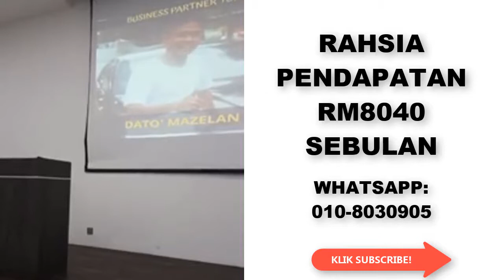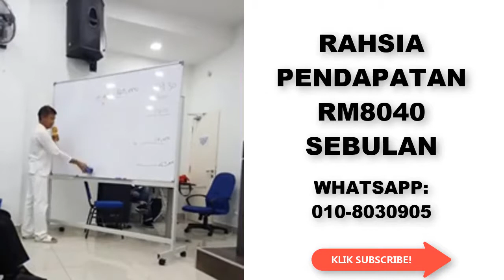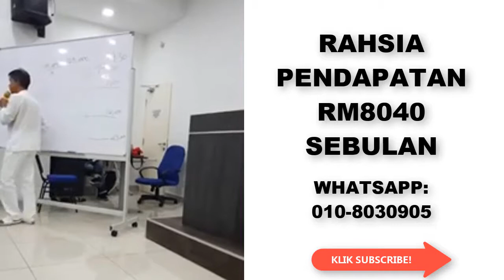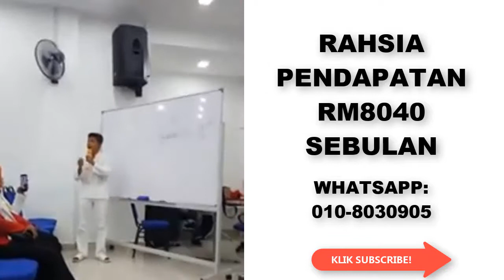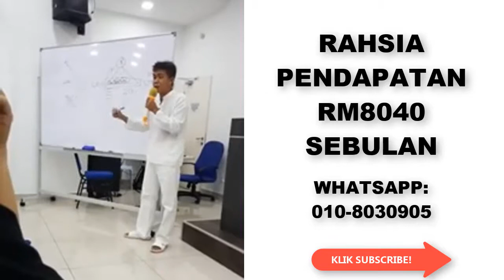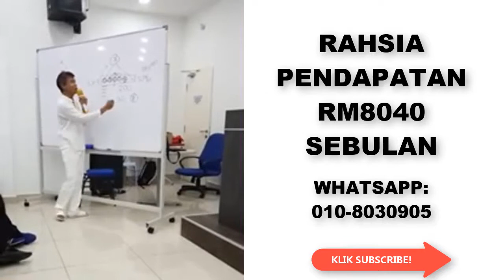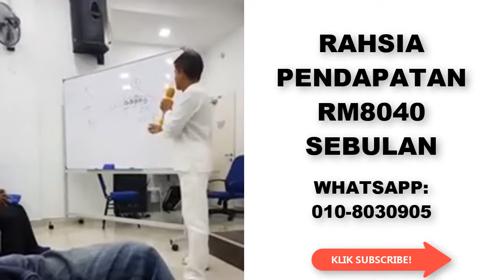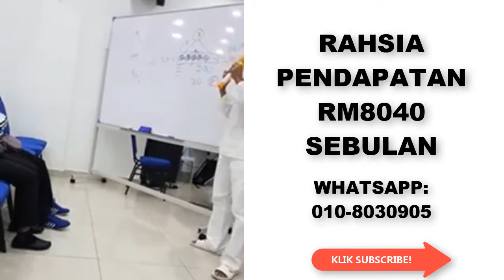Siri Jana Pendapatan Pasif - Perkongsian Testimoni Mazelan Abas Jana Pendapatan RM500,000 Sebulan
Bina Pendapatan Pasif dan Pencen Awal - Perkongsian Testimoni Pendapatan Mencecah RM500,000 sebulan oleh Mazelan Abas.

Sertai bisnes ToneWOW Excel sekarang.